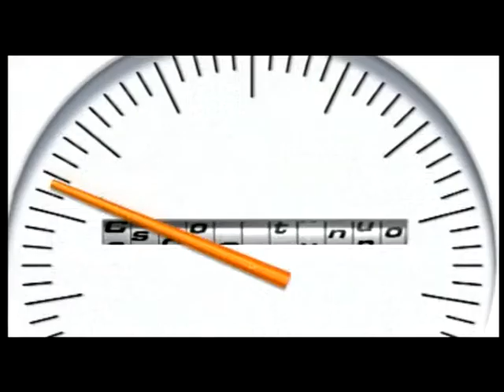Brand: Maruti Corporate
simly awesome